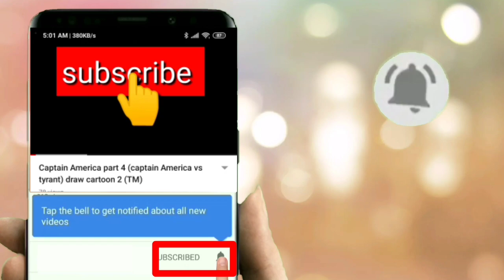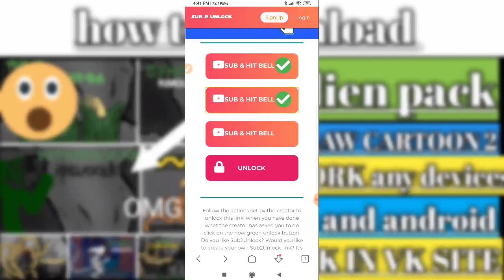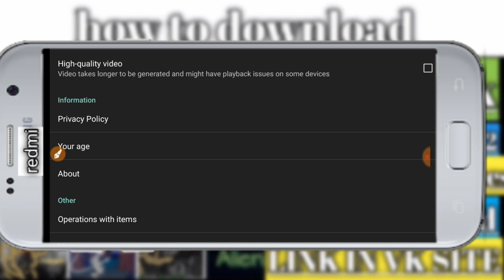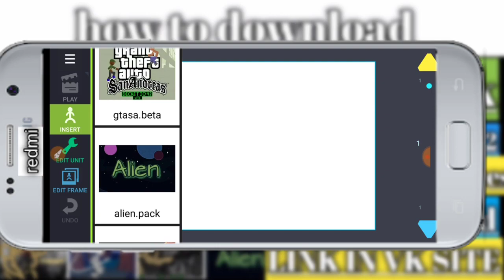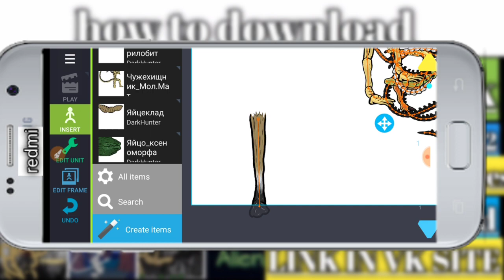How to download alien pack #57 | draw cartoon 2 pro and free | work pc and android | HD MODEL | TM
Download section